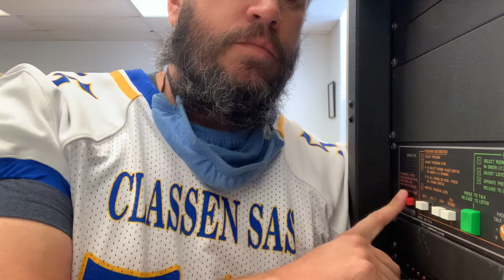Morning Announcements for Tuesday, Sept. 28th 💫